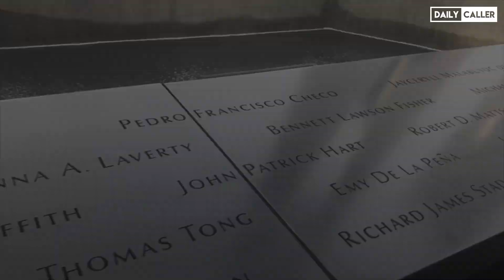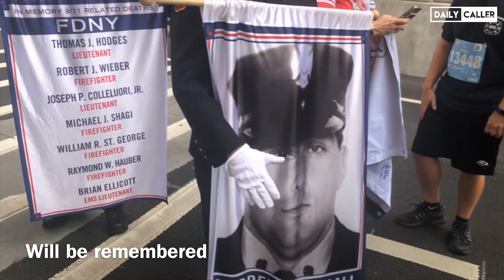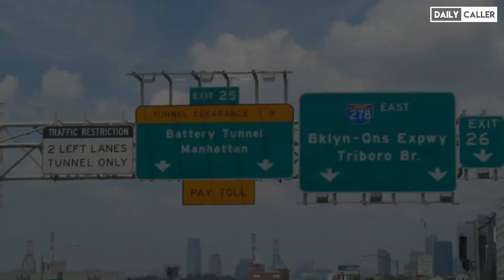5k Run To Commemorate Firefighter's 9/11 Sacrifice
Daily Caller Contributor Hannah Grossman tagged along for a 9/11 Memorial 5k.  Tune in to see how New Yorkers are commemorating the FDNY's tremendous sacrifice on 9/11